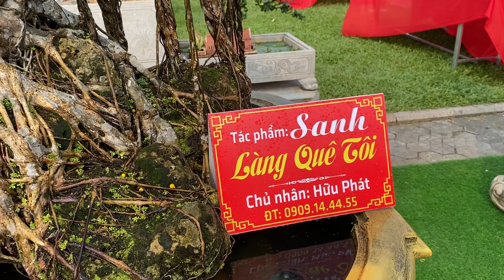Bonsai cây xanh trái vàng độc lạ Miền Trung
Bonsai cây xanh trái vàng độc lạ Miền Trung |  @THUONGKHOAILANG